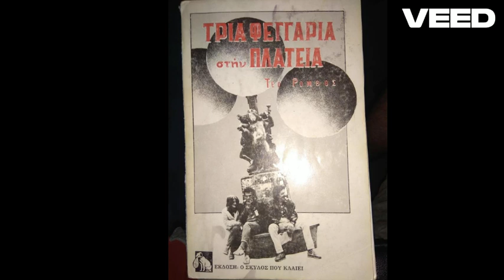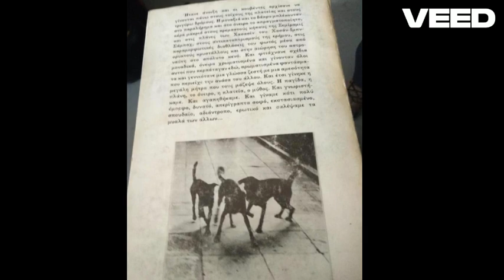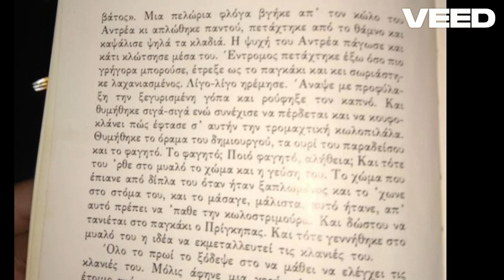Piss Bottles - Ο Αντρέας και το Κλάσιμο - Τέο Ρόμβος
ΤΡΙΑ ΦΕΓΓΑΡΙΑ ΣΤΗΝ ΠΛΑΤΕΙΑ / ΡΟΜΒΟΣ ΤΕΟΣ
Ο πρίγκιπας του θάμνου